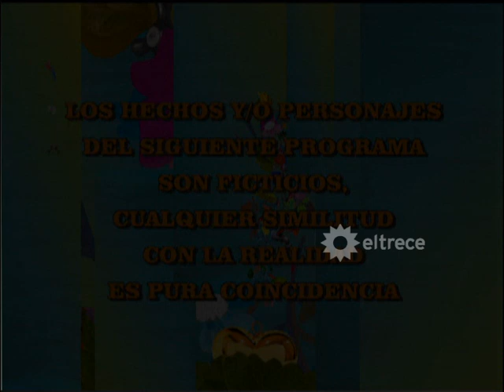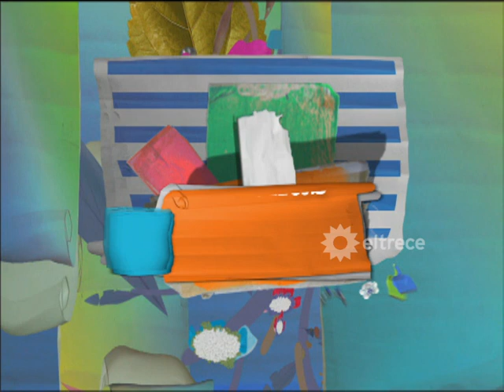POR AMOR A VOS - Capítulo 143